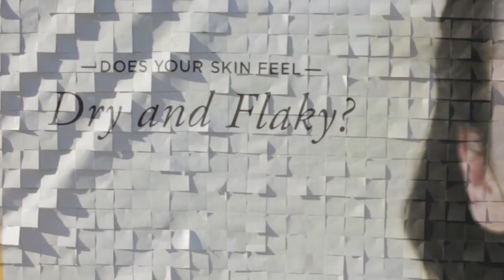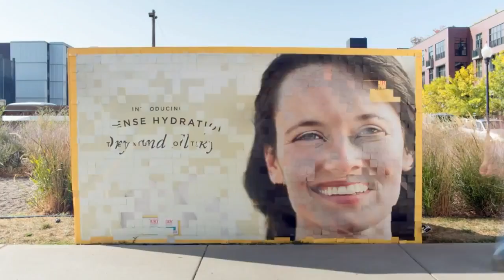Burt Bee coupon discount Billboard .mp4